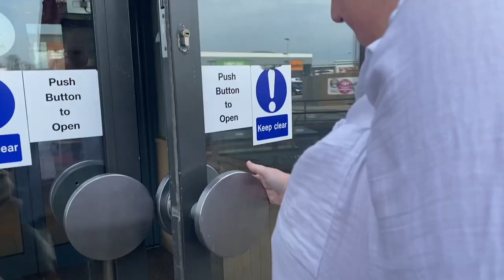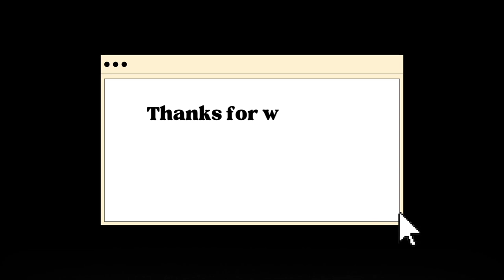YEMI WEEKEND / PAGEANT VLOG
hiya loves! this vlog is fiiiiinally up and posted; here's an insight into pageant land for those who don't know too much about it; lots of screaming!

enjoy xo